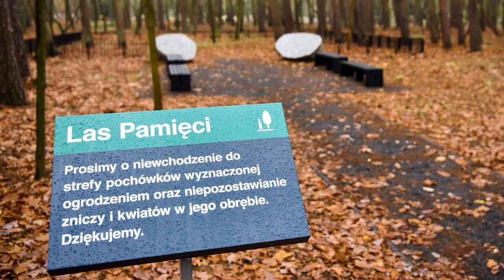Pochówek ekologiczny będzie możliwy w Opolu od przyszłego roku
Pochówek ekologiczny, to nowa forma chowania naszych bliskich. Jest ona mniej skomplikowana i mniej kosztowna niż tradycyjna. Taka forma pochówku jest już praktykowana w wielu miastach w Polsce, a  na opolskim Cmentarzu Komunalnym będzie możliwa w przyszłym roku.